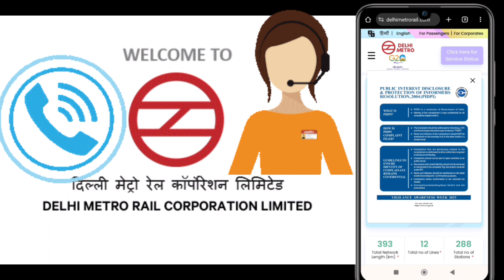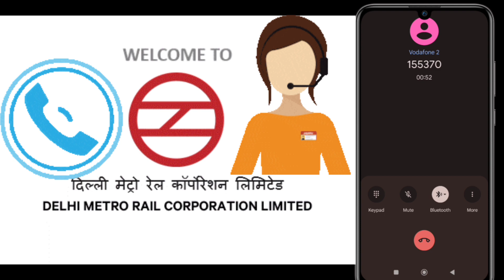DMRC Customer Care Support Helpline 24 X 7 | DMRC Phone Number | Delhi Metro Rail Help and Support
This YouTube channel  does not make any warranties, guarantees etc. about the completeness, reliability, accuracy etc. of the information you find on this channel from any source.

All information on this  YouTube channel is provided for general and educational information purpose only.